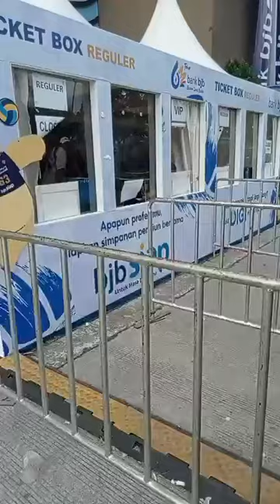🔴 LIVE - Booth bjb proliga di kerumuni penggemarnya